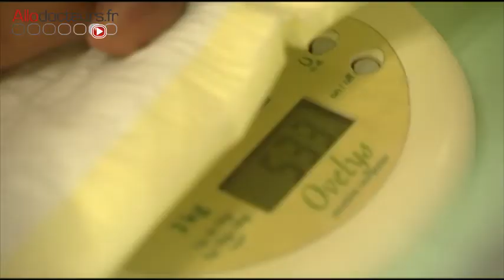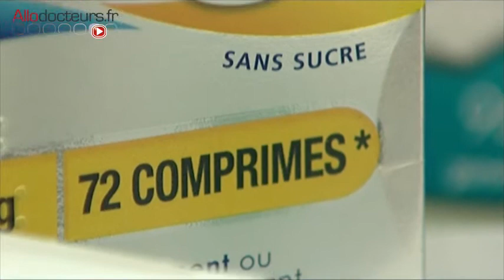[Avec Allodocteurs] Grossesse et tabac : un risque dès la première cigarette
Vous retrouverez régulièrement dans cette playlist les sujets réalisés par le Magazine de la santé & Allodocteurs auprès des équipes de l’AP-HP.

Une étude française révèle une baisse de poids pour le foetus avec le tabac. Retrouvez l'interview du Dr Ivan Berlin, pharmacologue addictologue à l'hôpital de la Pitié-Salpêtrière AP-HP, qui nous parle des problèmes de santé dûs au tabagisme (troubles respiratoires...).